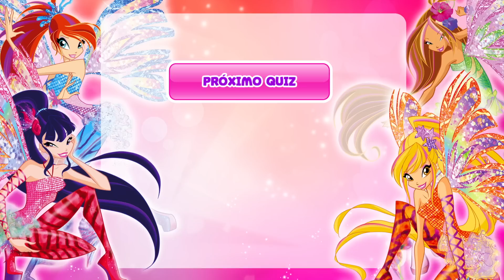Winx Club - Canal Encantado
As Winx esperam por você no canal oficial delas, com conteúdos inéditos, quiz, vídeos exclusivos e tanta, tanta magia...